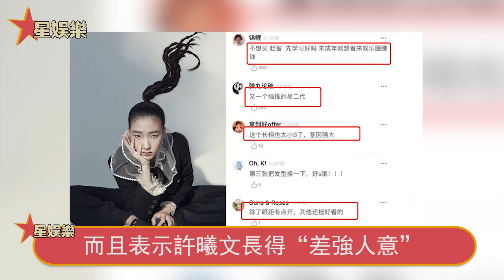苦盡甘來！小S隱忍13年不離婚真相，三個女兒成為最大贏家！【星娛樂】小S